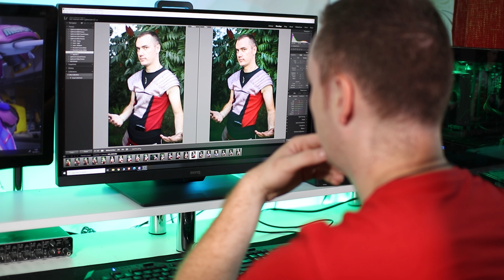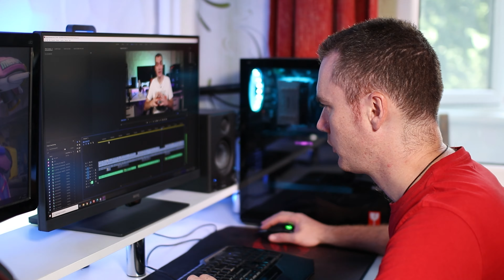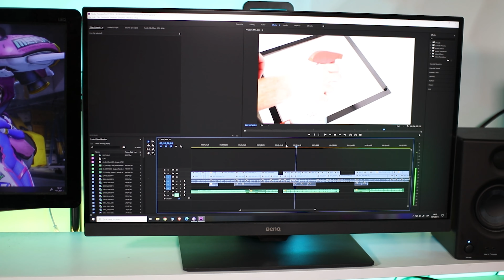КАК ДА ИЗБЕРЕМ МОНИТОР?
Как да изберем монитор е въпрос който често получавам. В това видео ще хвърля светлина за основните неща, които трябва да гледаме при избор на монитор, така че той да отговаря на нашите нужди. Допълнително бих илюстрирал това с два примера на донякъде противоположни по предназначение монитори единият е: